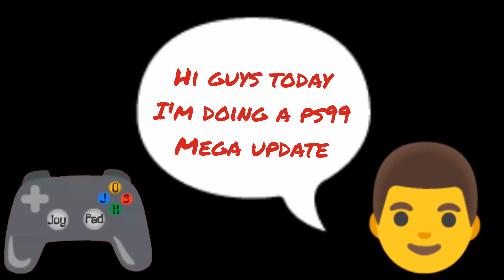beating update 8 in pet simulator 99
have you beat the update yet?